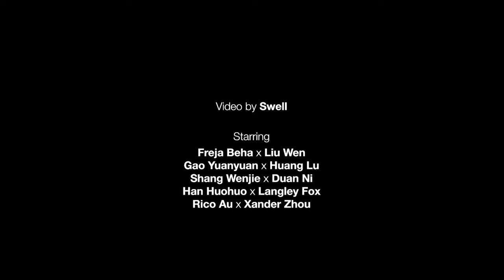Freja Beha and Liu Wen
MO&CO 10th Anniversary
Directed by: Tn'T
Model: Freja Beha (IMG) and Liu Wen (The Society Management)
Production by: SWELL
Post Production by: SWELL